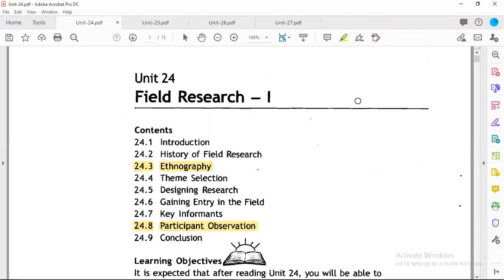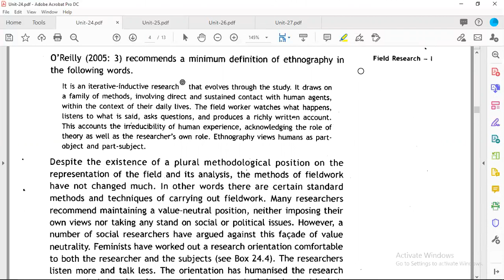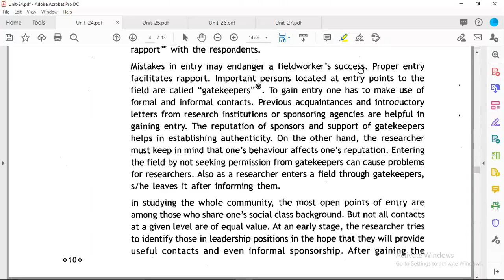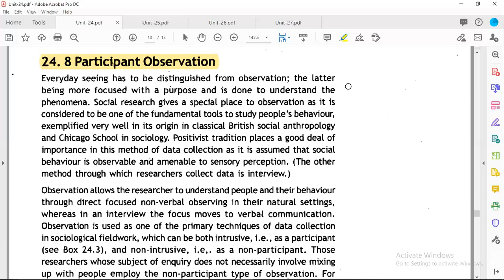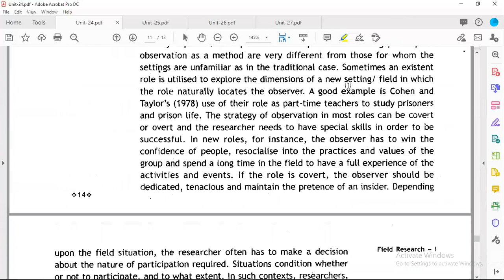ETHNOGRAPHY,PARTICIPANT OBSERVATION | FIELD RESEARCH-1 | MSO 2 UNIT 24 | বাংলায় সমাজতত্ত্ব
IN THIS VIDEO WE WILL DISCUSS ABOUT ETHNOGRAPHY,PARTICIPANT OBSERVATION IN BENGALI .

- MA Sociology

- MA Sociology

We also provide classes for UPSC, SSC, CET, Railway & other State PSC exams like WBPCS, BPSC, UPPSC, RPSC etc.